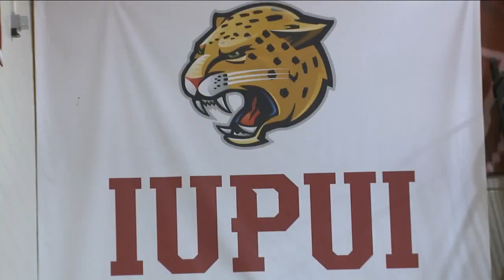Women's Basketball vs. Youngstown State Highlights (1-31-2024)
Watch highlights as the IUPUI women's basketball team picked off Youngstown State inside the Jungle on Wednesday, Jan. 31, 2024.